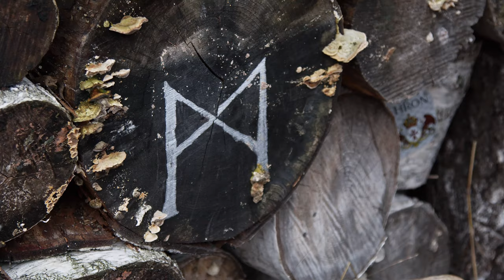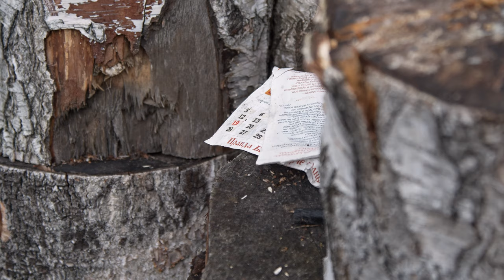Ambient Guitar “Musica Paganus” (Chase Bliss Blooper, Strymon Volante & BigSky, Fishman Aura, Godin)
The core of this piece is CBA Blooper that works in delay mode. I had activated some of the dip switches: MOD A, MOD B, Bounce, Play/Dub, Sync, Sweep. I set RAMP nearly to FULL and MOD B  Stepped Speed to 13 o’clock. Normal mode in my case, but Additive mode works here good as well.

Gear used:
Godin Multiac Nylon ACS SA
Chase Bliss Audio Blooper
Fishman Aura Spectrum DI
Strymon Volante
Strymon BigSky

Shot with Blackmagic Pocket Cinema Camera BMPCC 6K and Canon 24-105 mm F4